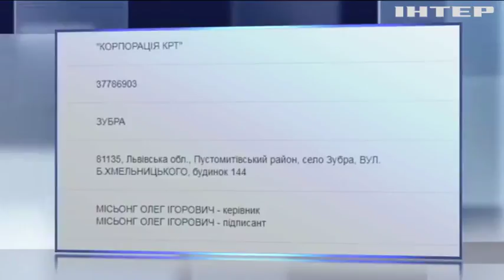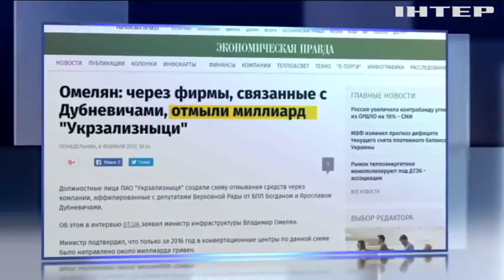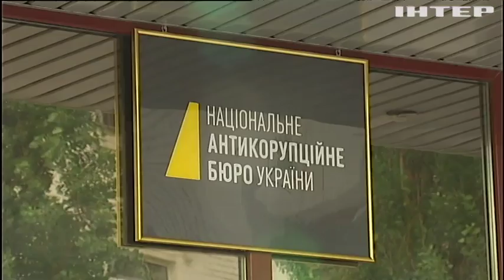"Укрзалізниця" теряет миллиарды гривен на подставных тендерах